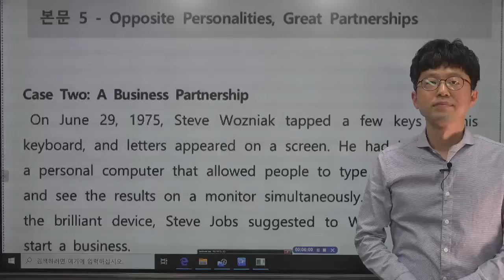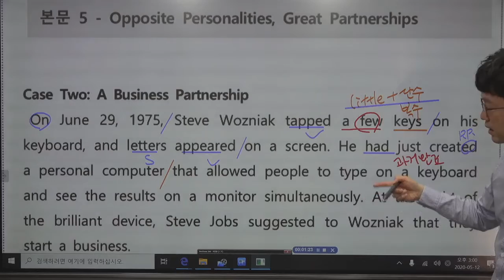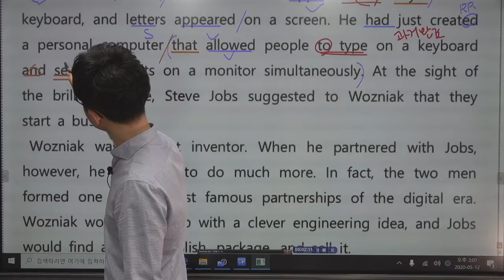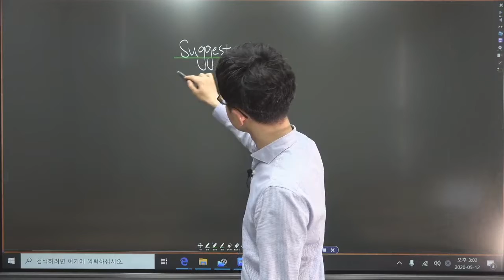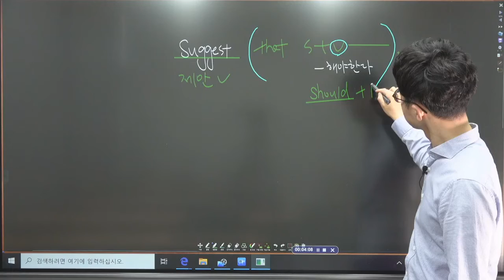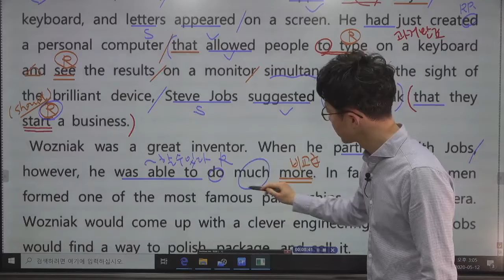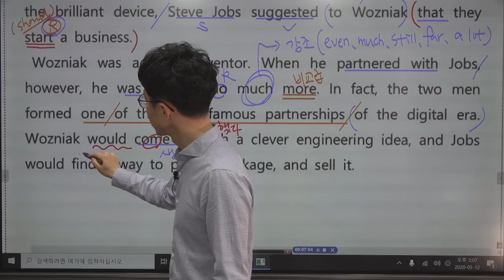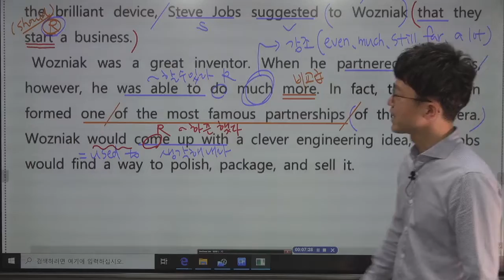[ 고2 영어 English I ] 능률 김성곤 2과 본문05